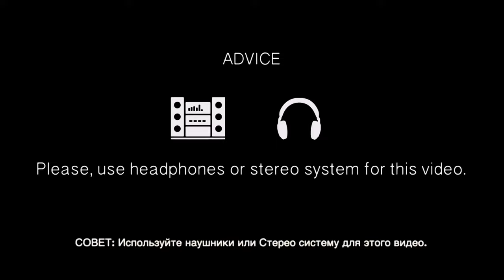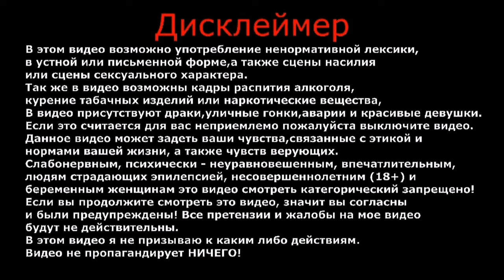Зачем он это сделал | Лучше бы я не соглашался | 24 часа слежу за своим другом | Влог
Зачем он это сделал | Лучше бы я не соглашался | 24 часа слежу за своим другом

Вместе с Виктором побывали в кафе 'Восточная сказка'. Так-же сказочно исчезли все деньги с документами, это не пранк.

ВАША ПОМОЩЬ НА РАЗВИТИЕ КАНАЛА:
WebMoney (номер кошелька):
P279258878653